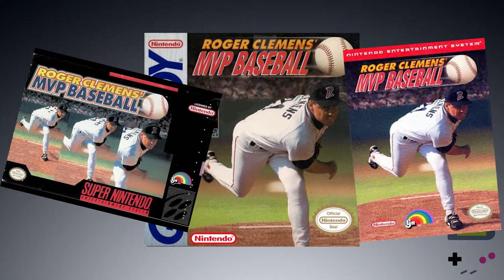Roger Clemens' MVP Baseball - Game Boy Roulette Episode 259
The Game Boy was one of the greatest systems of all time, with a massive library of games. So let's take a look at some of them, at complete random! We'll cover the backstory of each game, then play them for a bit to see what they're like!

This week, we play ball! Yet again! It's another baseball game, this one with a famous name attached. Can it live up to the standard of the other quality baseball games on the Game Boy, and will I fall asleep while playing? It's Roger Clemens' MVP Baseball!